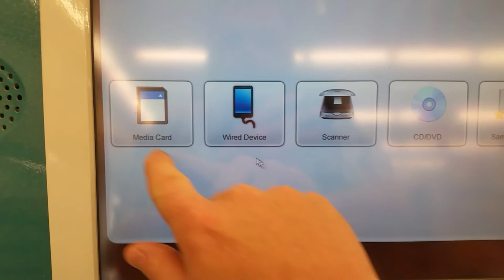Photo Kiosk UI Fail